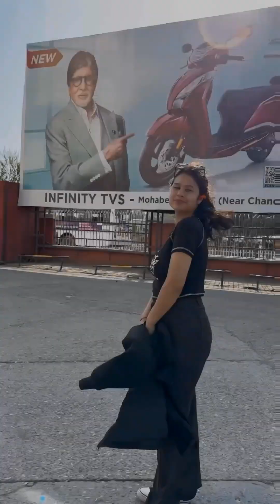❤New Punjabi Girls Reels || Instagram Reels /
new Punjabi reels
new Punjabi video
new reels
new video